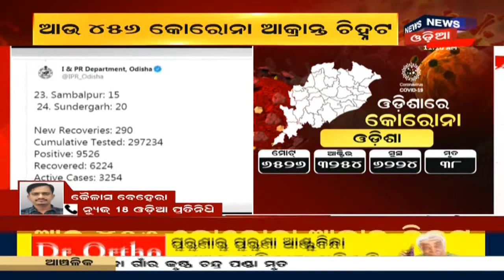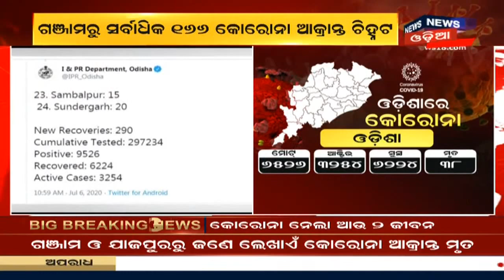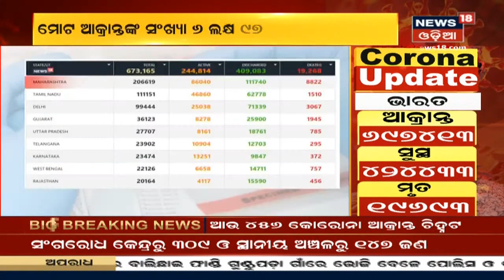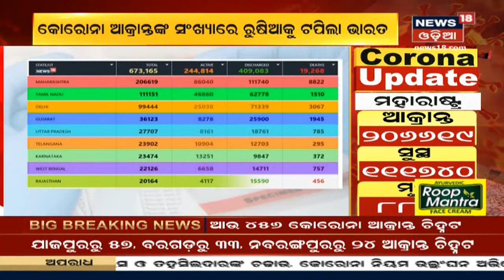Coronavirus Update: Odishaରେ ଆଉ 456 କୋରୋନା ଆକ୍ରାନ୍ତ ଚିହ୍ନଟ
Coronavirus Update: Odishaରେ ଆଉ 456 କୋରୋନା ଆକ୍ରାନ୍ତ ଚିହ୍ନଟ | ସଂଗରୋଧ କେନ୍ଦ୍ରରୁ 309 ଓ ସ୍ଥାନୀୟ ଅଞ୍ଚଳରୁ 147 ଜଣ ଚିହ୍ନଟ | ରାଜ୍ୟରେ କୋରୋନା ଆକ୍ରାନ୍ତଙ୍କ ସଂଖ୍ୟା ୯୫୨୬କୁ ବୃଦ୍ଧି | ରାଜ୍ୟରେ ୬ ହଜାର ୨୨୪ ସୁସ୍ଥ, ୩ ହଜାର ୨୫୪ ଆକ୍ରାନ୍ତ ଚିକିତ୍ସିତ |

News18 ଓଡ଼ିଆ ହେଉଛି ଓଡିଶା ର ନାମୀ ଦାମୀ ନ୍ୟୁଜ ଚ୍ୟାନେଲ ଭିତରୁ ଗୋଟିଏ | Odishaର ଛୋଟ ମୋଟ ଖବର ଆପଣ ପାଇଁ ପାରିବେ ଏହି ଚ୍ୟାନେଲ ମାଧ୍ୟମରେ |